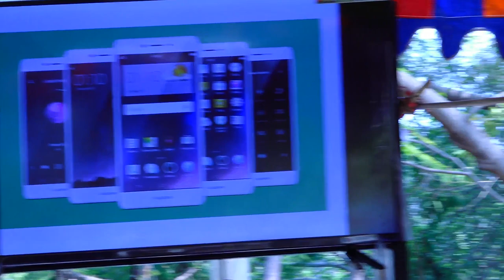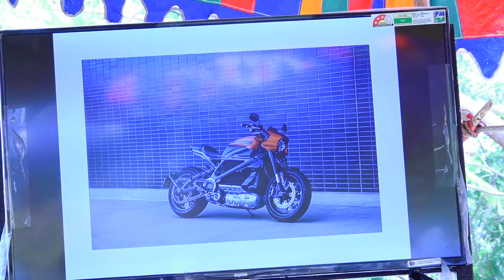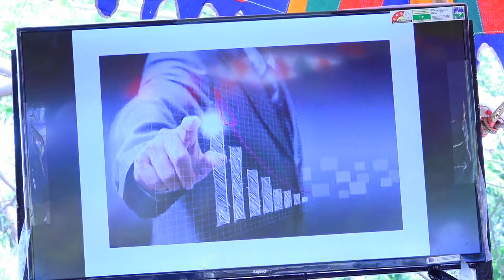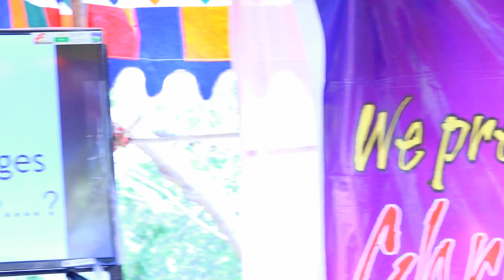Option// The amazing message by Dr. Devaraj Nemmadi